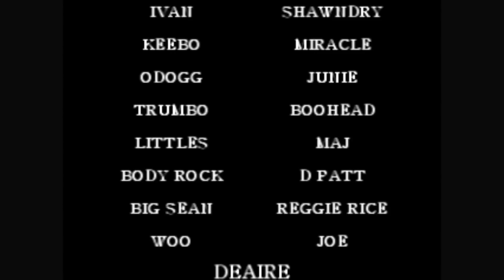HEAVEN FOR A G- AJI DA PROBLEM KILLA KELLZ SUPA MIKE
HEAVEN FOR A G
AJI DA PROBLEM KILLA KELLZ SUPA MIKE
Y.C.G
YOUNG CASH GETTAZ .ENT
DIR 1TAKEPRODUCTIONS502